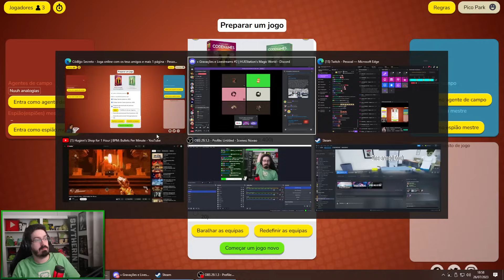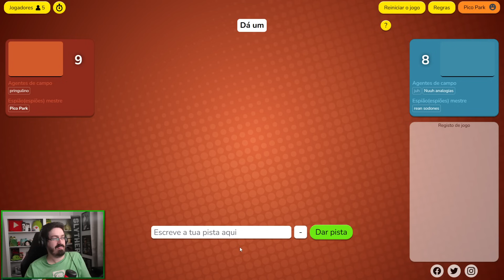GUINAS JOGA CODENAMES AO VIVO!! - COM OS GURI (#8)